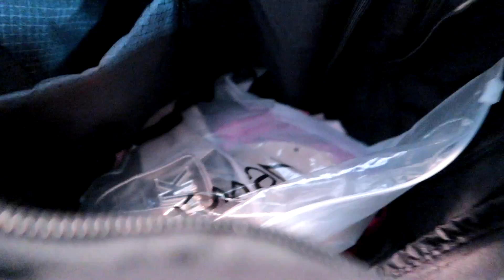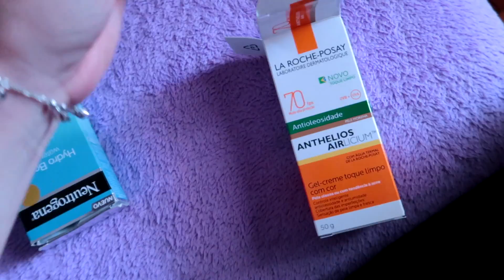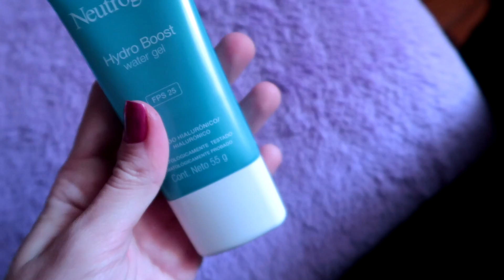VLOG: BATE E VOLTA PRA ITAPIRA NA CORRERIA!